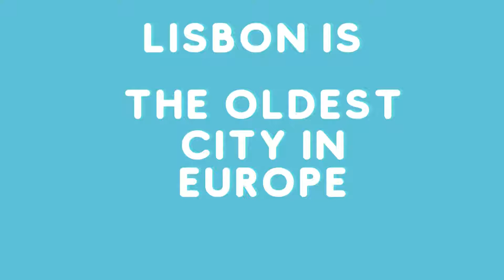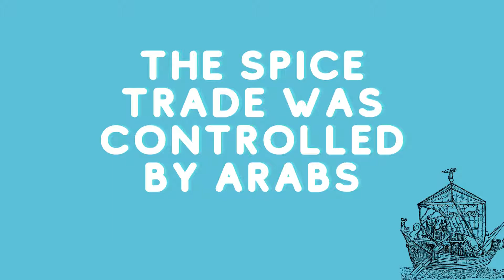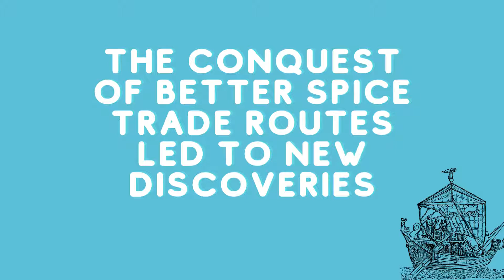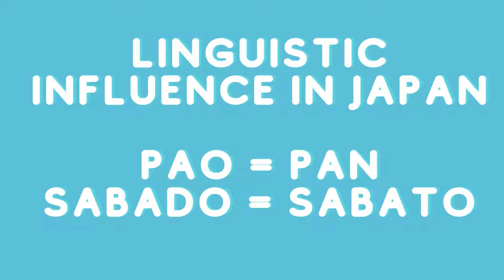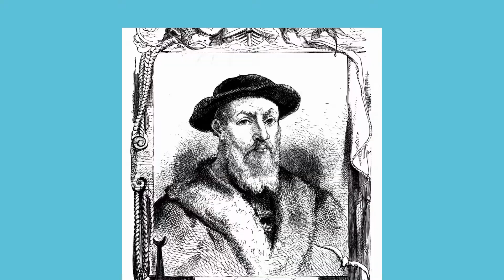Where is the oldest country in Europe?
The oldest European country is Portugal. Located on the Iberian Peninsula, right next to Spain, the oldest country in Europe was also the 1st global colonial empire. Portugal is culturally rich and has influenced the structure on the modern world in many ways, through its expedition and discoveries.
Today, Portugal is one of the most visited country in the world.
Let's get a snippet of Portugal.